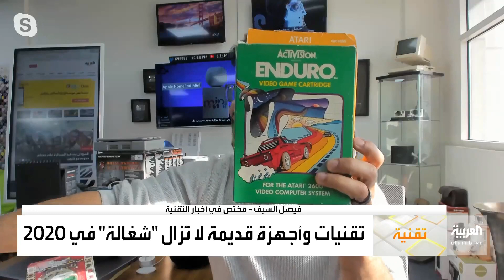صباح العربية | أجهزة قديمة لكن..."شغالة" هل يمكنك التعرف عليها؟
رغم كل ما توصلت له التقنياتُ من تحديثاتٍ وميزاتٍ مبتكرة في عالم ِ الأجهزةِ الذكية لا يزالُ هناك حب ٌ وتعلقٌ بأجهزة ِ قديمةٍ لا تملك الكثيرَ إلا أنها تفي بالغرض ِ والحاجة
فهاتفٌ قديم أو جهازُ حاسوبٍ أو حتى تلفاز.. الكثيرُ منها يصعبُ على البعض ِ التخلي عنها ما دامت - شغّالة - فهي تحملُ ذكريات ٍ وتتناقلـُها الأجيال.. فكم من هاتفٍ ذكي -ماتت- بطاريتُه وفشِل في عمل ِ اتصال ٍ أمام هاتف ٍ أرضي سلكي لا يحتاج إلى شاحن..

ـــــــــــــــــــــــــــــــــــــــــــــــــــــــــــــــــــــــــــــــــــــــــــــــــــــــــــــــــــــــــــــــــــــ